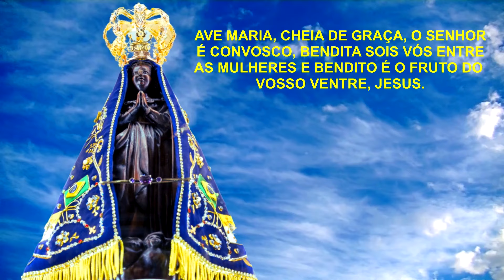TERÇO DA MISERICÓRDIA AO VIVO DE HOJE - 22/10/2024 | TERÇA-FEIRA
Celebramos hoje na igreja, São João Paulo II, que foi um grande Papa de nossa Santa Igreja Católica. Rezemos agora o Terço da Divina Misericórdia, peçamos pela nossa conversão, pela paz do mundo e por todos os doentes, sejamos gratos também a Jesus por tantas bençãos e graças.

Coloque o seu pedido de oração. 🙏